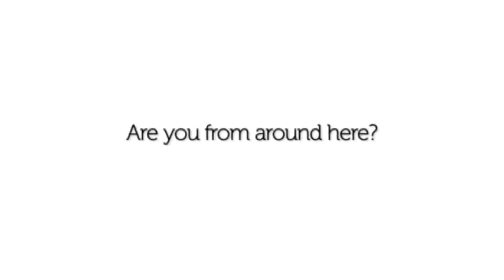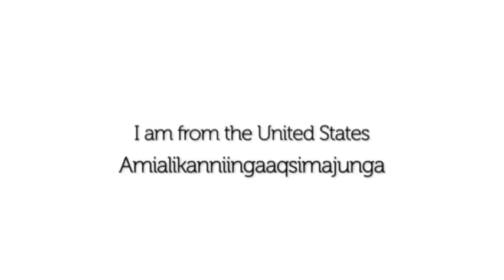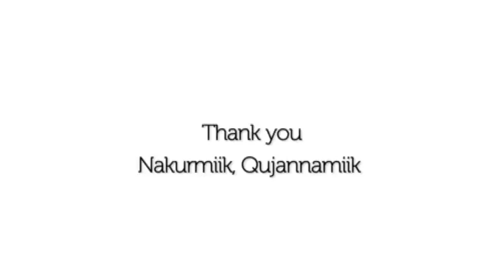Learn Inuktitut part 2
Can you speak Inuktitut?  Watch this short video and learn some new vocabulary words!